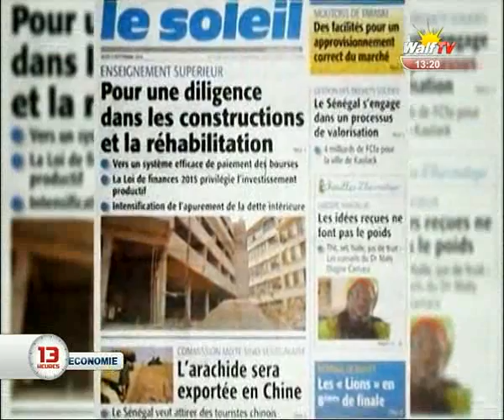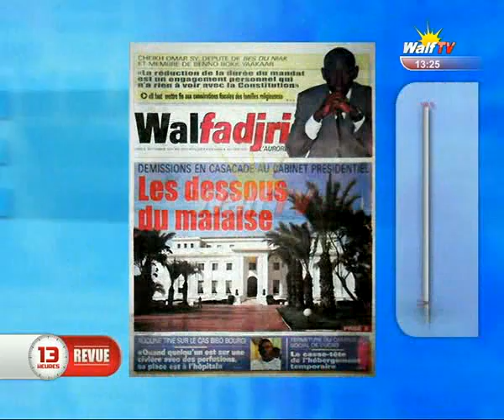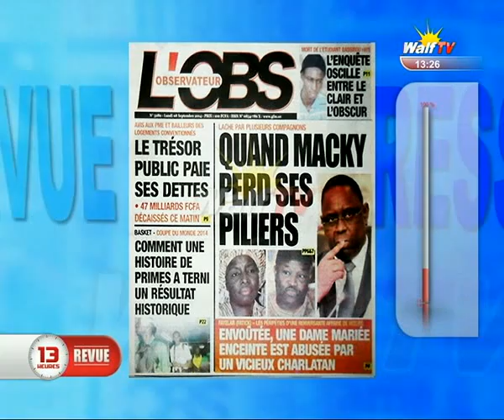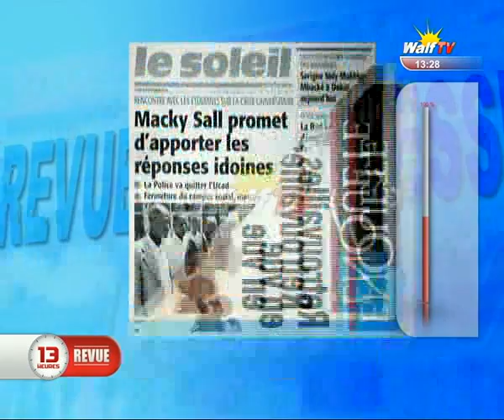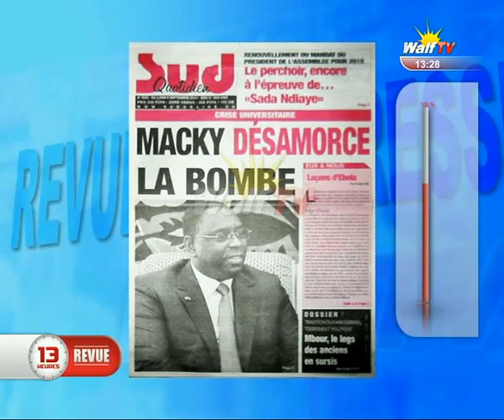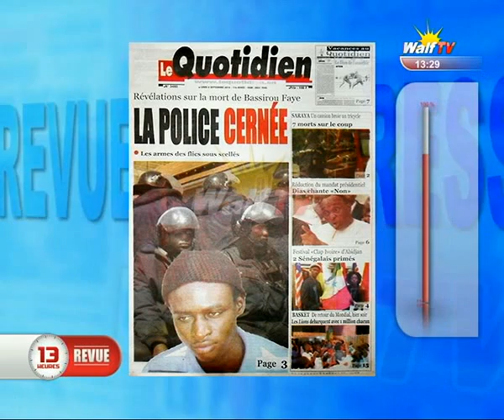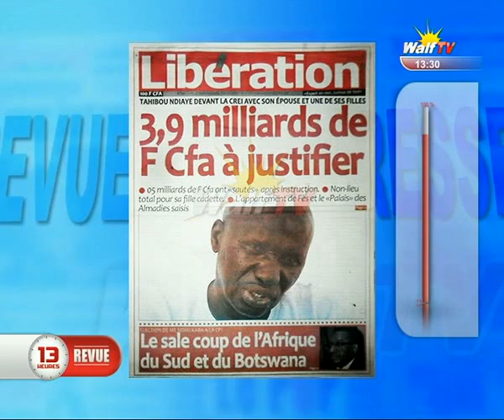JOURNAL 13H DU 08 09 2014